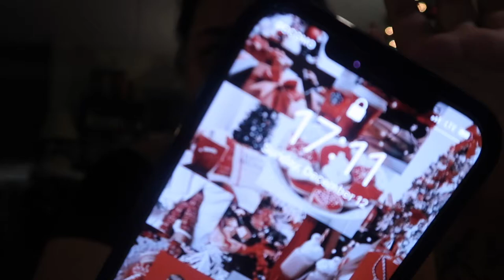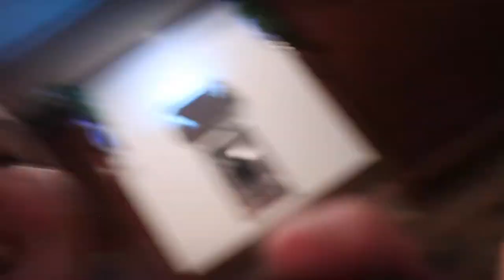Christmas lights with my besties | vlogmas 2021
Happy Vlogmas Week 4 everyone! You'll be getting 2 videos this week, possibly 3 since vlogmas and December are coming to an end. Hope you're enjoying the videos so far! I appreciate you all so much for watching and supporting me! ❤️
personal instagram: @xtayanajae
business instagram: @shoprunecosmetics
I sell affordable handmade vegan/cruelty free products (lipglosses, luxury skincare, themed mystery boxes and more coming soon)

For custom necklaces, beautiful rings, bracelets and anklets all for an affordable price that WONT tarnish, rust or turn your finger green.